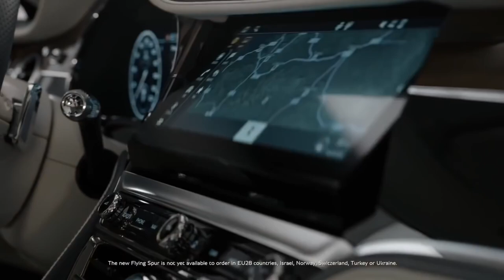Bentley Flying Spur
Principal representante da Bentley no segmento de sedãs de alto luxo, o Flying Spur acaba de mudar completamente de geração. Terceira da chamada 'era moderna' do modelo, a nova linhagem traz importantes atualizações tecnológicas e de design em sintonia com o que foi aplicado ao Continental GT (irmão de plataforma e componentes mecânicos). Sem modéstia, a própria marca descreve o modelo como "o sedã esportivo de luxo mais avançado do mundo" e ressalta a presença de recursos inéditos como chassi confeccionado em alumínio e sistema híbrido-leve de 48 volts.

Traços marcantes do novo design incluem grade frontal mais ampla e retangular, rodas de 21 polegadas com desenho inédito, vincos mais bem definidos, carroceria com aspecto geral mais musculoso, faróis com efeito cristal e lanternas com assinatura em LED e contornos que formam a letra "B". Por dentro, o painel inspirado no Continental GT inclui exclusivo console central giratório, sistema de entretenimento com tela de 12,3 polegadas, quadro de instrumentos digital, teto solar panorâmico e uma enorme gama de revestimentos com mais de 15 tipos de couro. O espaço interno foi ampliado com o aumento de 130 mm na distância entre-eixos, garantindo “conforto e refinamento inigualáveis”, segundo a marca.